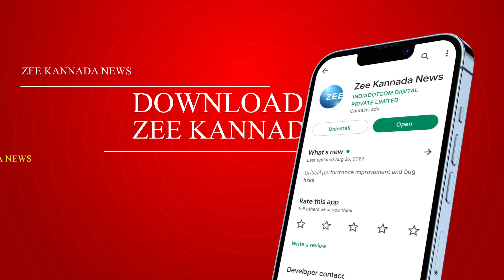Youth Congress Protest On BJP | ಕಾಂಗ್ರೆಸ್‌ ಪ್ರೊಟೆಸ್ಟ್‌ ಹಿನ್ನೆಲೆ ಬಿಜೆಪಿ ಕಚೇರಿಗೆ ಭಾರೀ ಭದ್ರತೆ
‌ಬಿಜೆಪಿ ಪ್ರತಿಭಟನೆಗೆ ಪ್ರತಿಯಾಗಿ ಕಾಂಗ್ರೆಸ್‌ನಿಂದ‌ ಮುತ್ತಿಗೆ
ಅಹಿತಕರ ಘಟನೆ ನಡೆಯ ರೀತಿ ಮುಂಜಾಗೃತ ಕ್ರಮ